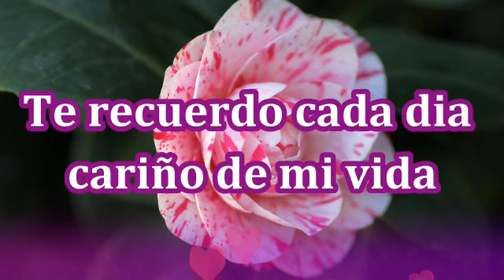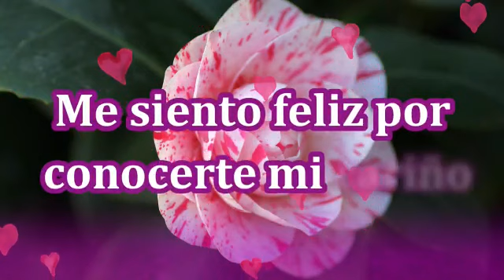Cuando estas a mi lado desaparecen todos mis dolores amor mio mensaje de amor para dedicar